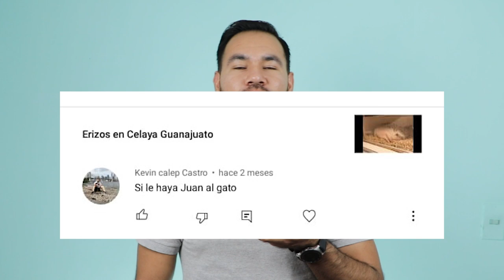¿Por que mi erizo se hecha babita en sus púas?| Erizoo México | Venta de Erizos en México